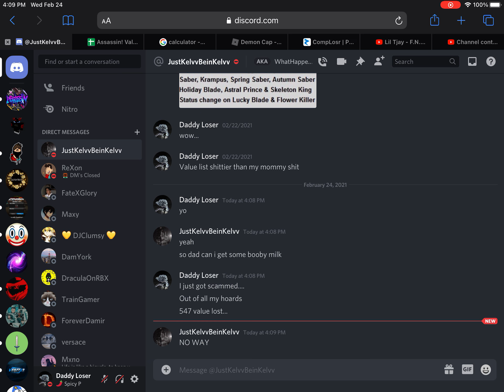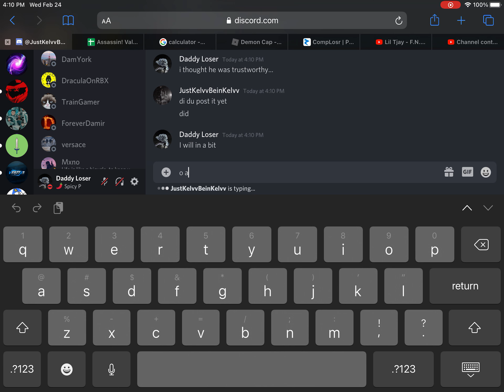“I GOT SCAMMED” PRANK ON HERFRAGRANCE (Roblox Assassin)